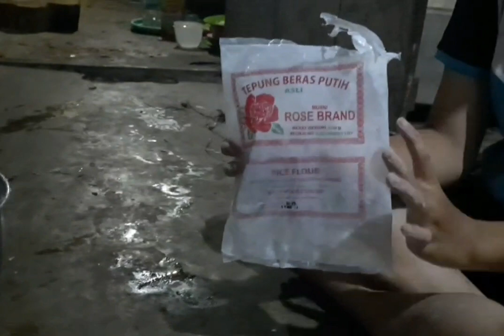TUTORIAL CARA MEMBUAT KUE KEMBANG GOYANG UNTUK TAHUN BARU